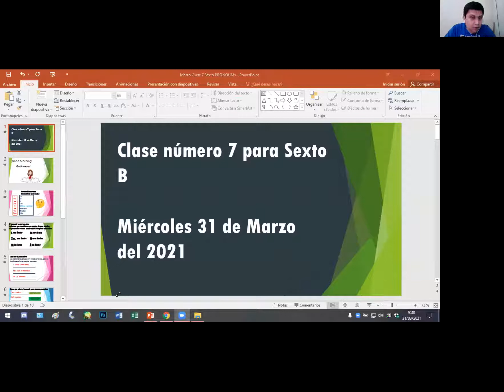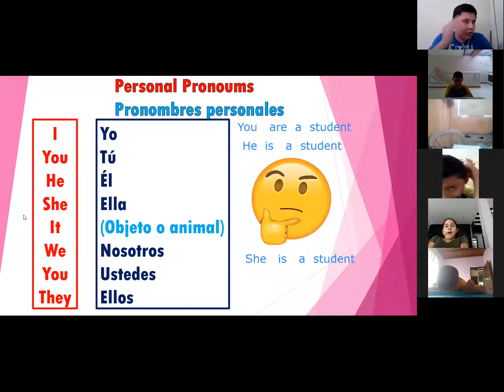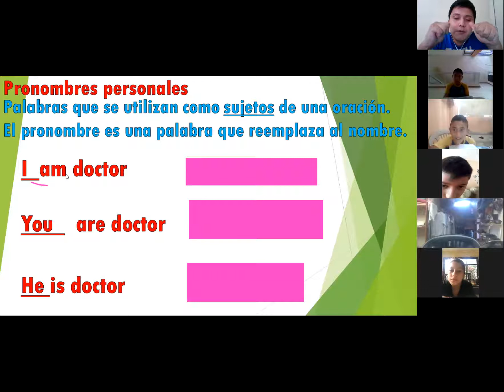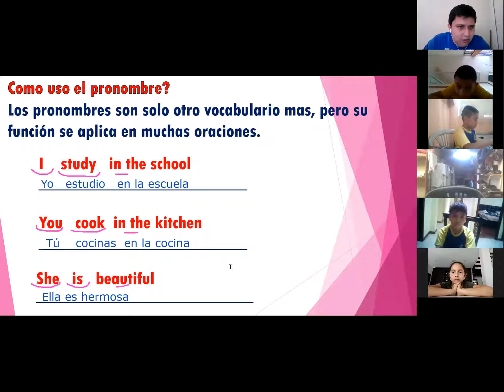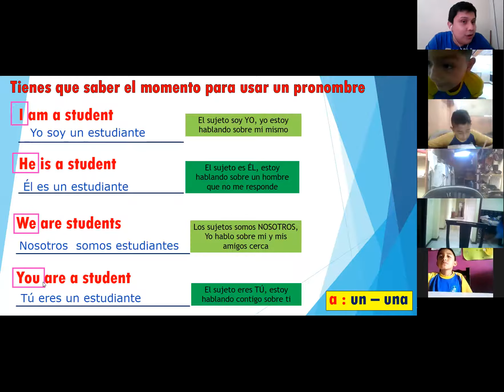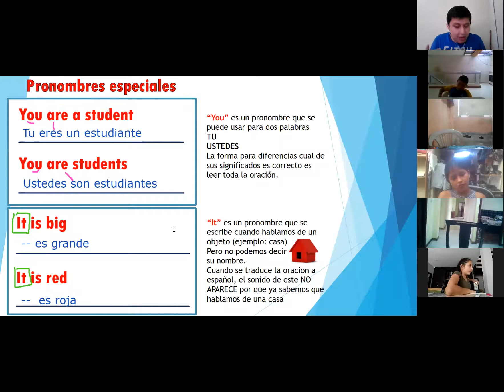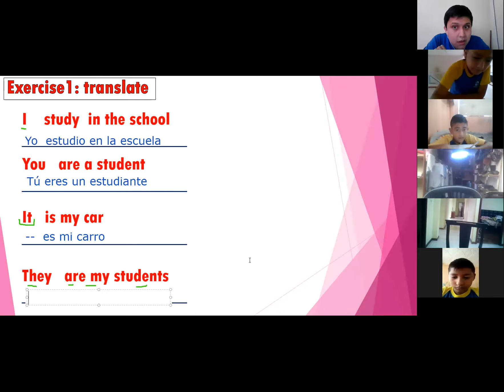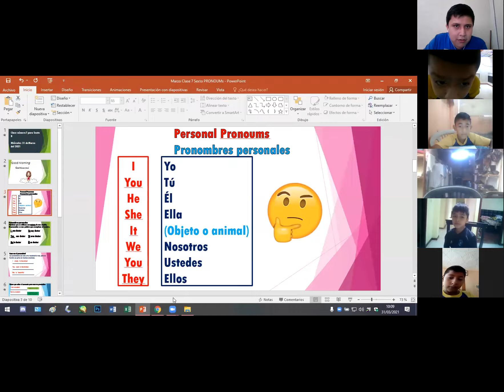Marzo Clase 7 de inglés para Sexto B